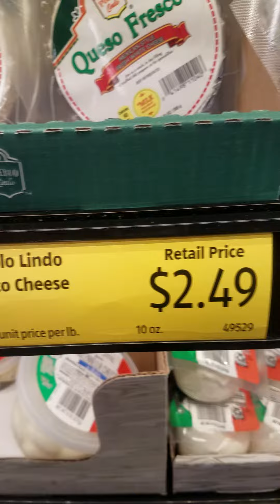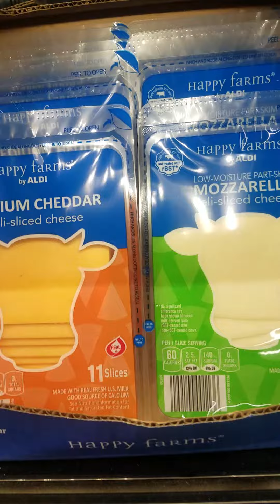Cheese. Say cheese!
The right cheese has always been difficult for me to find.
I just have to keep looking.
Do you find it difficult to find good cheese too? What a hassle.